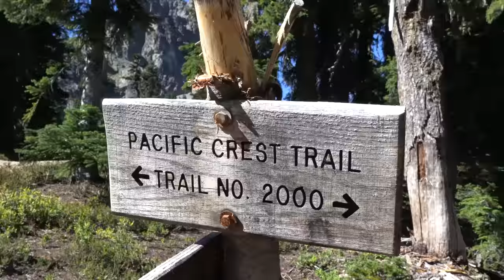ULTRA REMOTE Trout Catch & Cook!!! ALPINE Mountain Fishing Adventure...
Join me on an ultra remote mountain Trout fishing adventure, where we backpack into the extreme to do a Trout Catch & Cook! This is PART 2 of the SOLO backpacking adventure. Mountain fishing for Trout is my absolute favorite summer activity, and I'll be showing you how to catch trout in a lake with spinners, bobber & bait, as well as bottom fishing for trout with PowerBait! Camping, Catch clean cook Trout all day Baby...

Gear Used:
Ultralight Rod
Ultralight Reel
Fly Rod & Case
Water Filter
GoPro Hero7